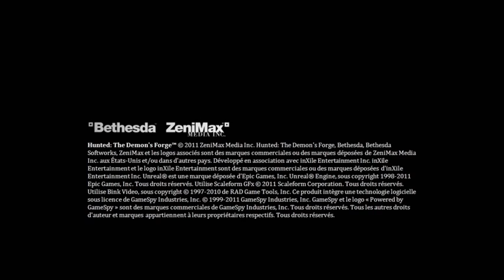Hunted Prolog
Nagranie z gry Hunted: Kuźnia Demona. Zobacz i oceń. Jeśli podoba Ci się film to musisz w nią zagrać. Polecam :).

Prolog to nic innego jak wprowadzenie do fabuły i zapoznanie się ze sterowaniem oraz wykorzystywaniem przedmiotów w grze.

Dodam tylko, że można grać także przez internet w dwie osoby :)